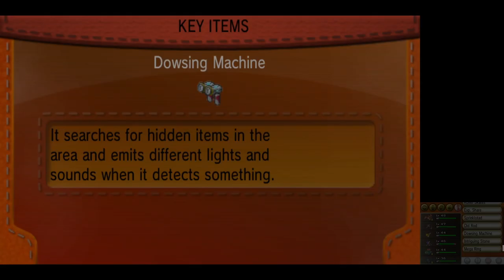Pokemon x defeating team flare at power plant in hindi.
HI Guys in this video i am gonna defeat team flare at power plant easily without any problem thanks guys for your lovely support support me like this only